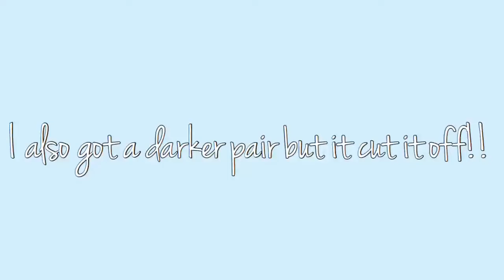BACK TO SCHOOL HAUL 2016!!!